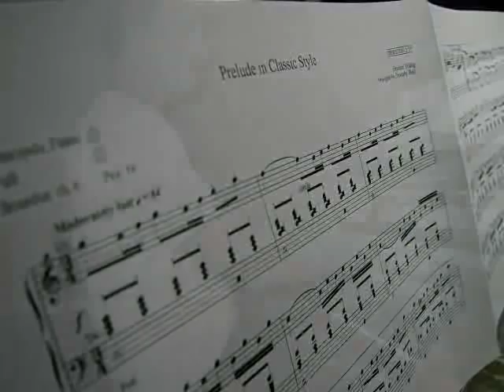Prelude in Classic Style by Gordon Young (1919 - 1998)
Prelude in Classic Style by Gordon Young (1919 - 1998), performed by Patrick Denninger.
Gordon Young (October 15, 1919 - October 2, 1998) was an American organist and composer of both organ and choral works.
Young was born in McPherson, Kansas. His undergraduate degree in music was earned at Southwestern College, Winfield, Kansas. Following that he was a scholarship pupil at Curtis Institute of Music in Philadelphia and received his Doctor of Sacred Music from Southwestern in 1964.
Young received 18 consecutive composition annual awards from ASCAP. His published works total over 800, and a number of his church anthems have become standard repertoire.